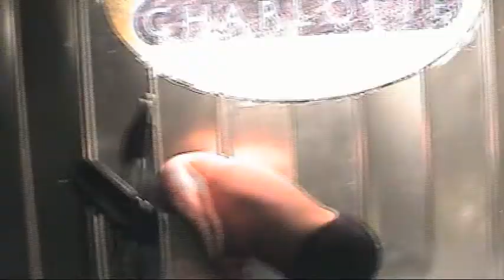Best of NWA Charlotte - Timber vs Mikael Judas - Falls Count Anywhere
From NWA Unleashed Episode 4, "The Insane Lumberjack" Timber takes on "The Priest of Punishment" Mikael Judas in a Falls Count Anywhere Match!  Recorded in 2009. Commentary by Tim Dixon and Lodi